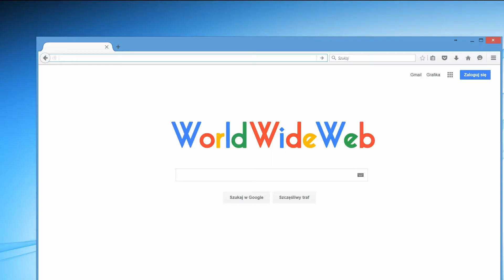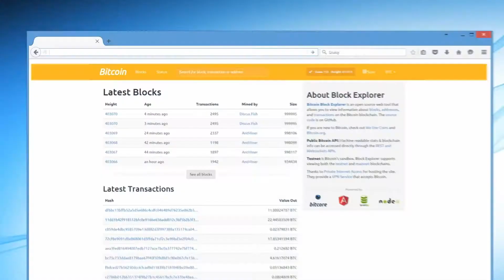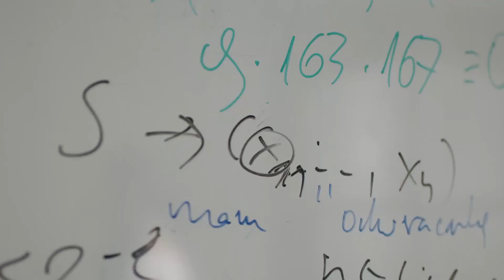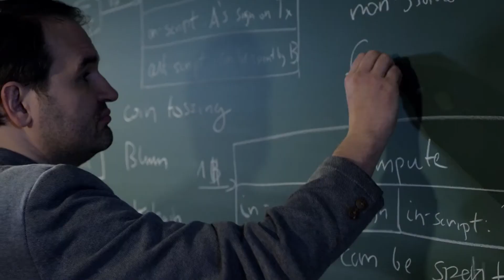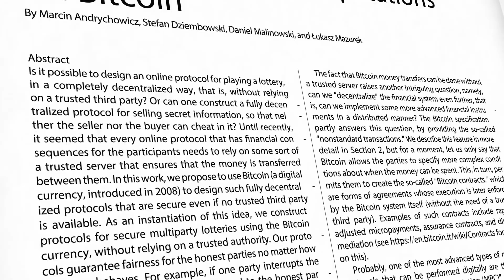CACM Apr. 2016 - Secure Multiparty Computations on Bitcoin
In the April issue of CACM, the Research Highlights article "Secure Multiparty Computations on Bitcoin" explores using Bitcoin to design fully decentralized protocols that remain secure even if no trusted third party is available. In this video, co-author Stefan Dziembowski discusses this project.